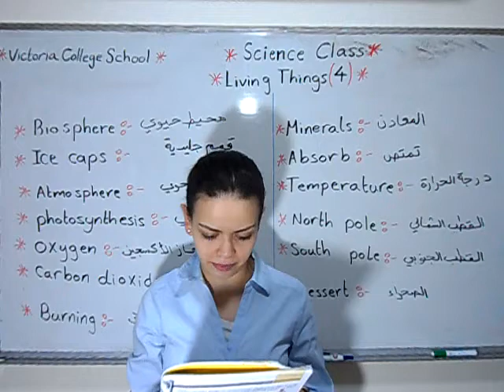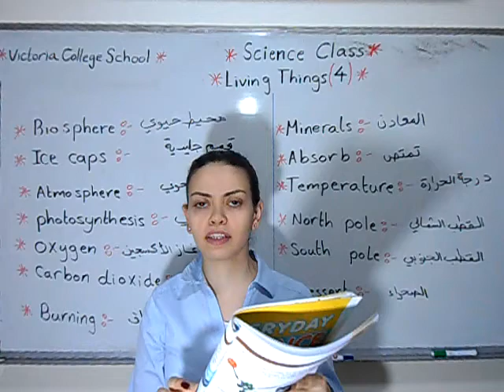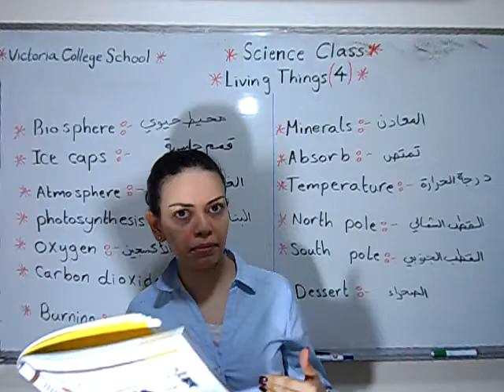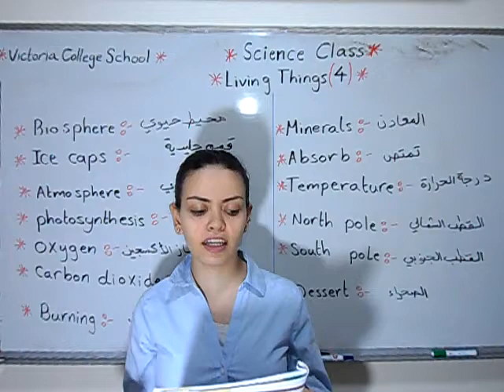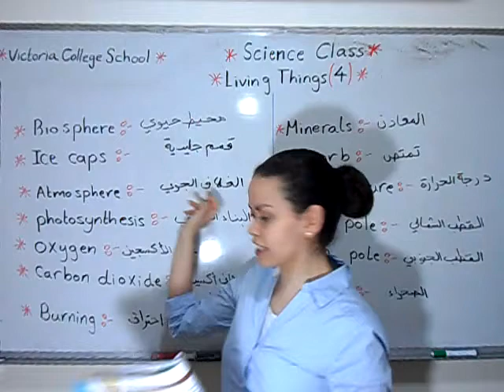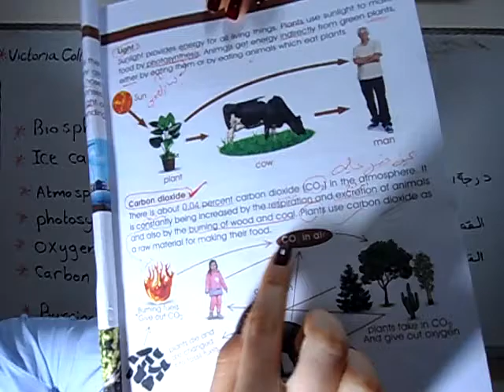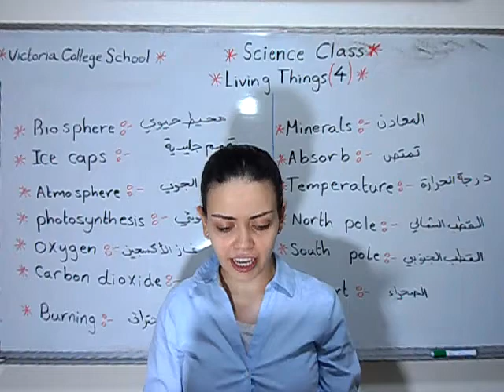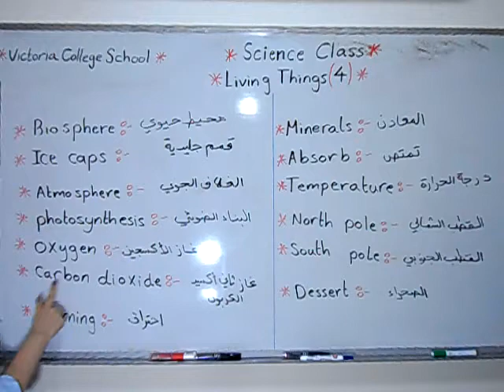Science Class Sixth Grade Living Things 4